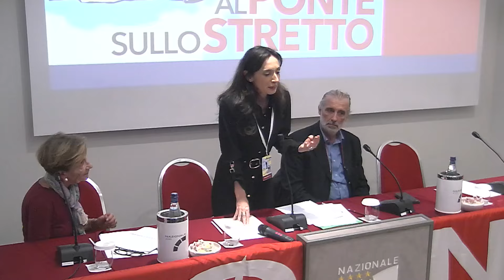Conferenza stampa “NO al ponte sullo Stretto”